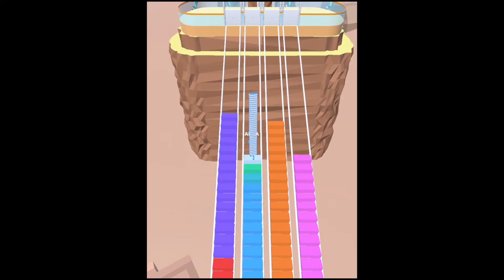Bridge Race Max Levels - Gameplay Android, iOS | Level 16 - 20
Bridge Race - Gameplay Android, iOS | Level 16 - 20
Collect logs of your own color, place them on a bridge of your choice. Don't let others build on your bridge!
Welcome to the New IOS, Android Games channel. Do You Like Playing IOS, Android? If You Are Interested In New IOS, Android Gameplays. where we help you dominate all New IOS, Android Games.

👉 New IOS, Android Games
👉 New IOS, Android Games apps
👉 New IOS, Android Games mod
👉 New IOS, Android Game hacks
👉 New IOS, Android Games tutorials
👉 New IOS, Android Games strategies
👉 New IOS, Android Games secrets
👉 New IOS, Android Games tips

And so much more! Watch now and enjoy.